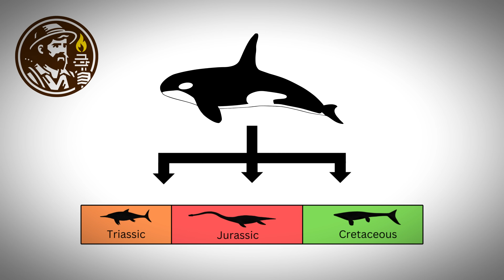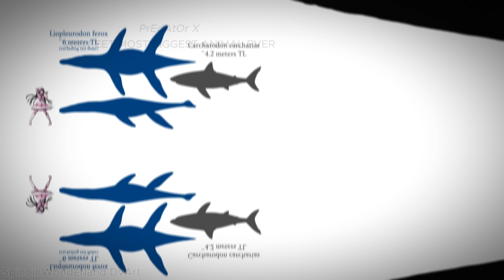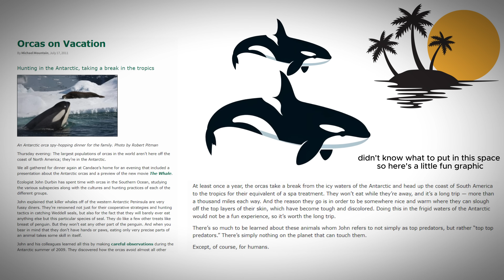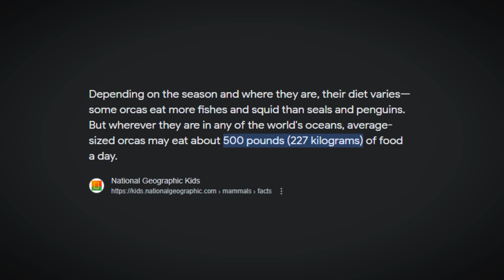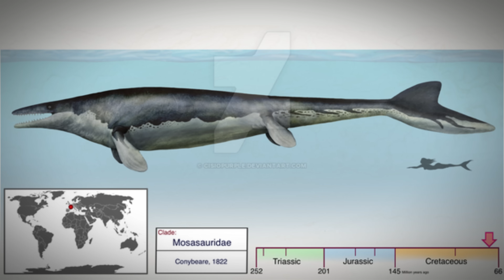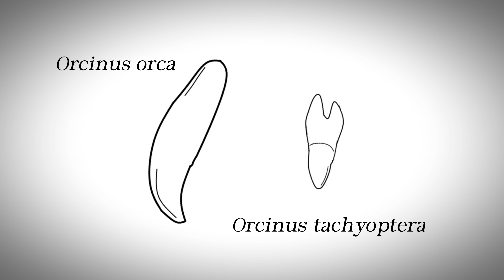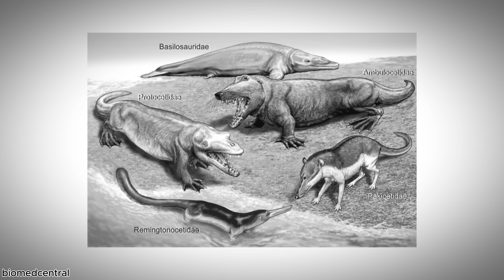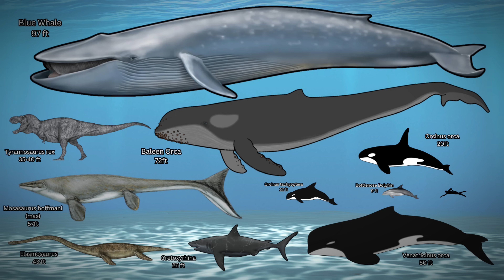Could Orcas Survive the Mesozoic? | Paint It Black... and White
In this episode of Assessing Survival, we ask if the Killer Whale (Orcinus orca) can survive the Mesozoic Period, specifically the Late Cretaceous period. Join me as we weigh their strengths and weaknesses, aswell as speculate on their future.

I am not a paleontologist, biologist, or any -ologist, and chances are neither are you. I am an Uber driver. This video features only my opinions based off a limited amount of research, do not take my opinions as fact.